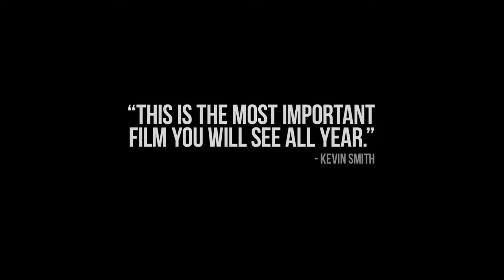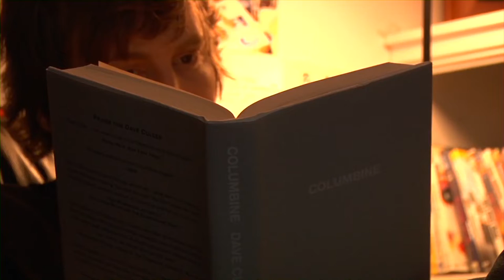The Dirties (2013) trailer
FROM IMDB:
Two best friends are filming a comedy about getting revenge on the bullies at their high school. One of them isn't joking.

Directed by- Matt Johnson
Written by- Matt Johnson, Matthew Miller, Josh Boles, Evan Morgan
Starring- Matt Johnson, Owen Williams, Shailene Garnett, Jay McCarrol, Alireza Shojaei